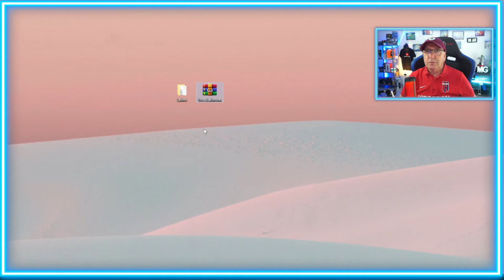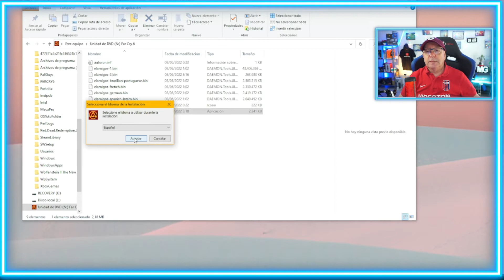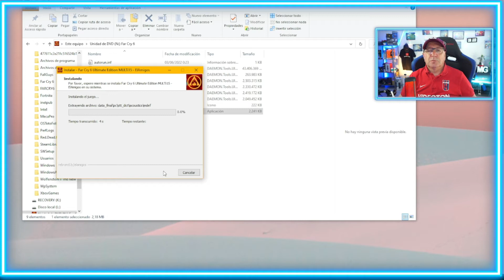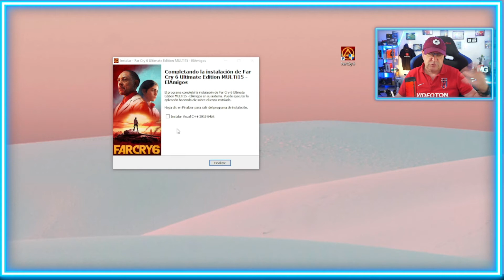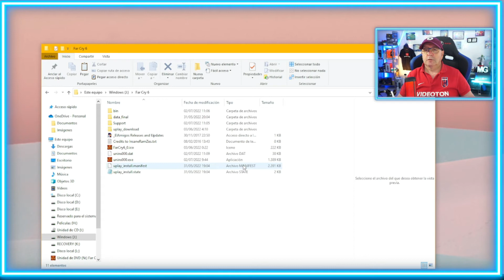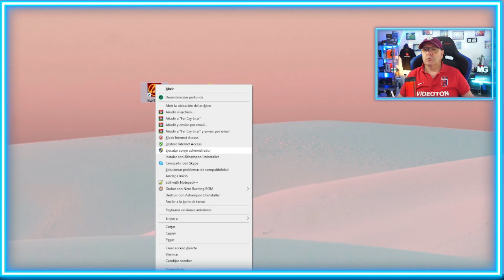🕹️ FAR CRY 6 PARA 2023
un juego de la saga de acción y disparos en un mundo abierto, en esta ocasión protagonizado por Dani Rojas, un guerrillero local que lucha por la liberación de su nación contra Antón Castillo.

El juego ambieta su acción en YARA un paraíso tropical detenido en el tiempo en el que el jugador ha de luchar contra las tropas de su tiránico gobernante a través a junglas, playas y Esperanza, la caótica capital de este ficticio país del Caribe, valiéndose para ello de armas improvisadas, vehículos y, una vez más, nuevos compañeros animales.